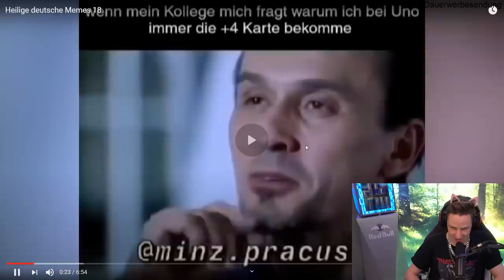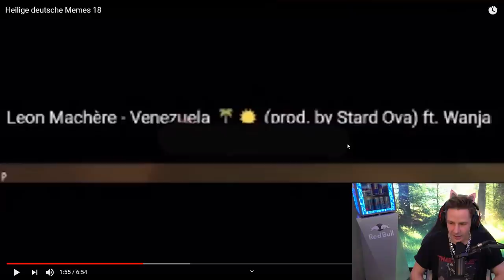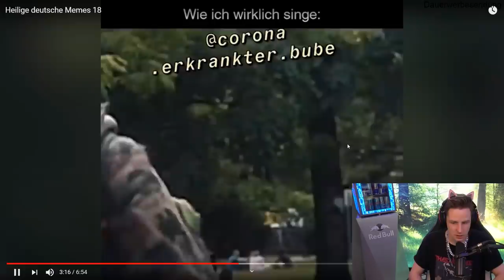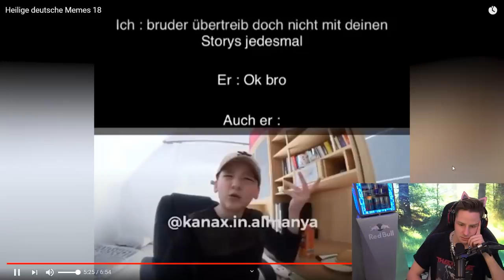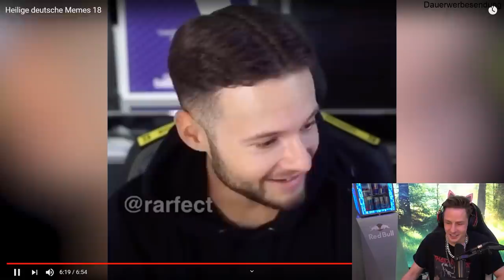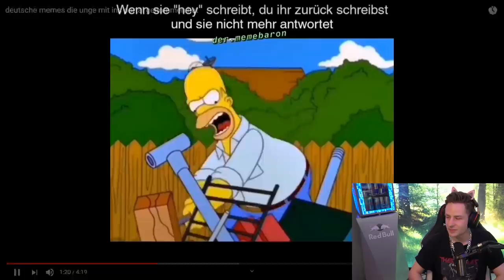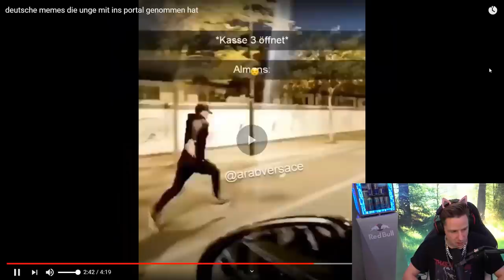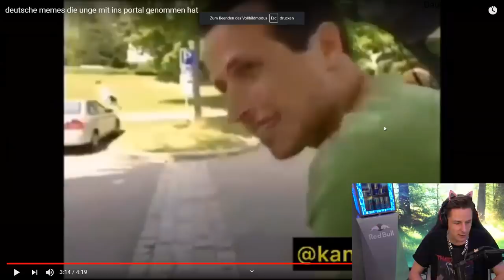Reaktion auf deutsche memes die unge mit ins portal nahm | Wann bekommt Rewi endlich eigene Memes?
Reaktion auf deutsche memes die unge mit ins portal nahm | Wann bekommt Rewi endlich eigene Memes?  @youlooked.exe